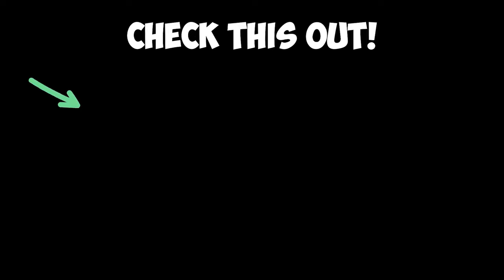The Most Underrated SMG in Warzone...